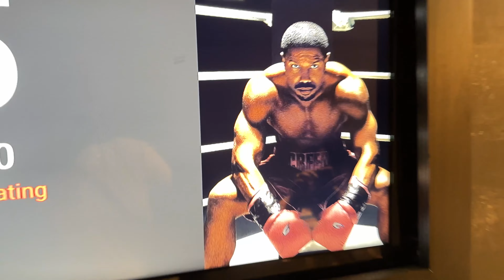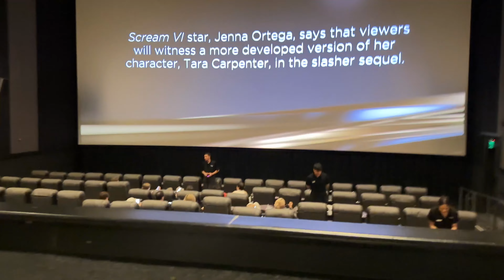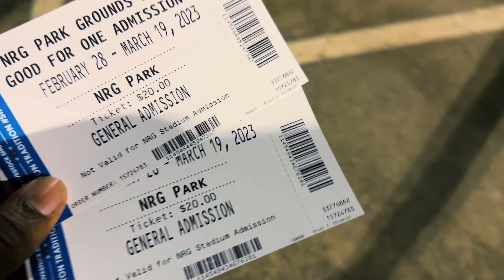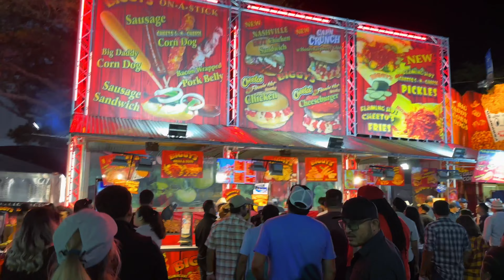PRECISION CAMERA | CREED III | RODEO HTX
TAKE TRIP WITH US! RODEO HOUSTON, CREED III was amazing, and PRECISION CAMERA! ENJOY!